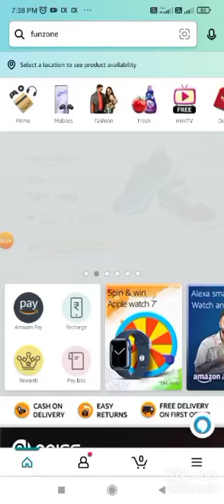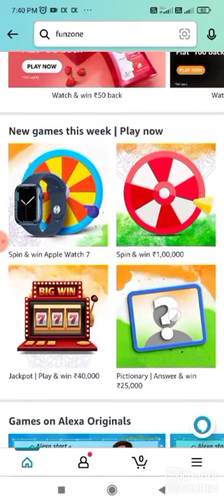Amazon Independence Quiz Answers Today I Amazon Quiz Answers Today I Amazon Quiz Today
Amazon Quiz
Quiz Answers
Amazon Quiz
Quiz Answers
Amazon Quiz